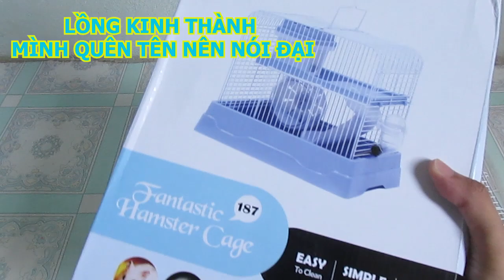CÁCH RÁP LỒNG CHO HAMSTER CỰC ĐƠN GIẢN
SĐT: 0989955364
=== CHÚC CÁC BẠN CÓ MỘT NGÀY TỐT LÀNH ===